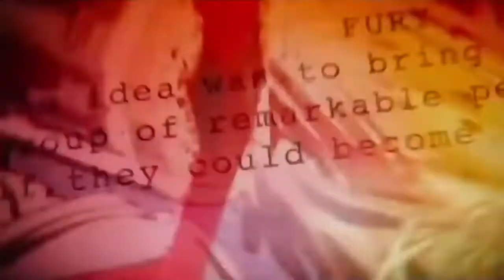ФИНАЛЬНАЯ БИТВА ПАУЧЬИХ МИРОВ!